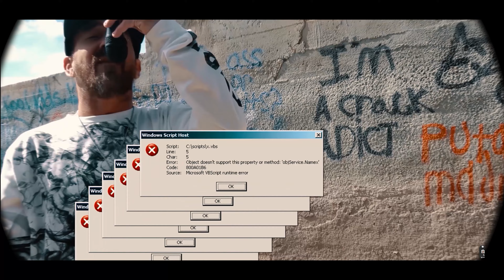New Freezer Freestyle By Justin Olsen